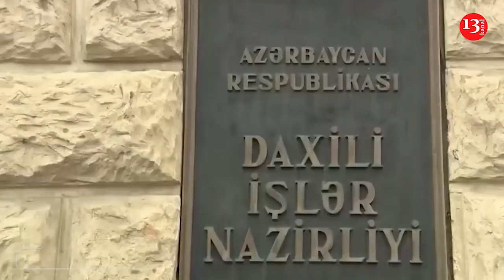"Məni ölümlə hədələyən, BİL Kİ,SƏN HEÇ KİMSƏN"-DEPUTAT TAHİR KƏRİMLİ ÖLÜMLƏ HƏDƏLƏNDİ-RƏSMİ AÇIQLAMA